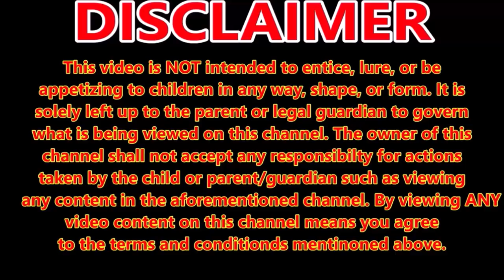Another Tree Down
at least this one didn't hit anything. the owners are going to have the rest of it taken down so that it wont fall on the house.